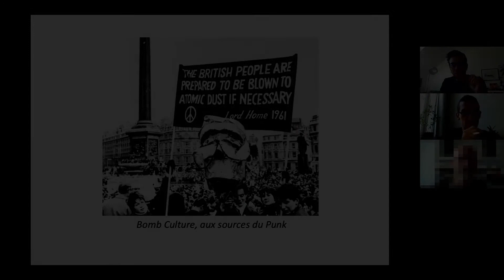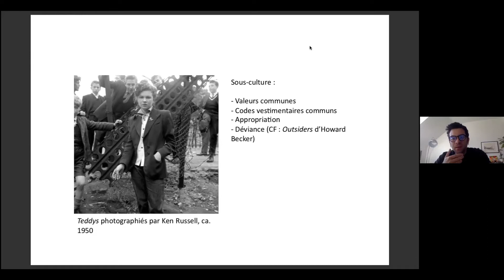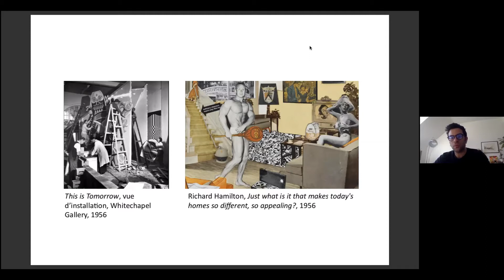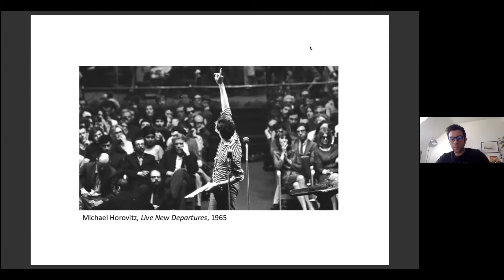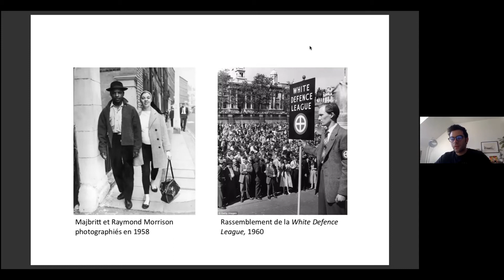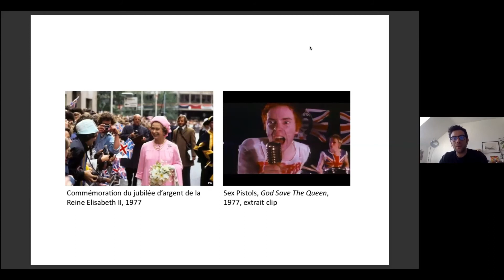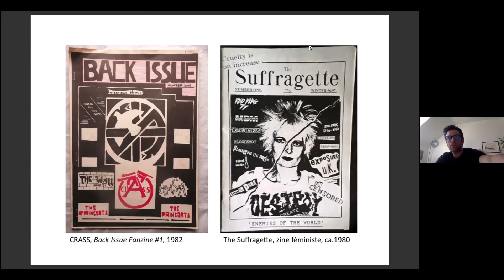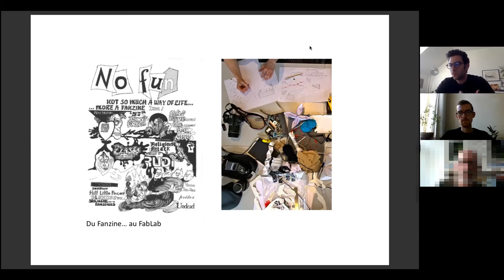Bomb Culture, aux sources du Punk - Pierre Arèse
FR - Bomb Culture, aux sources du Punk

Au lendemain du second conflit mondial, le développement d’une contre culture typiquement britannique annonce l’émergence d’un esprit de révolte concrétisé vingt ans plus tard avec le mouvement punk.

Des Swinging Sixties à l’éthique DIY (Do it Yourself – fais le toi même), cette conférence a pour ambition d’apporter un modeste éclairage historique sur ces deux décennies de création contre culturelle.

Pierre Arese est historien de l’art, en charge de la médiation de l’ISELP Il est, par ailleurs, professeur d’histoire et actualités des arts à l’ESA Saint-Luc, Bruxelles.

Dans le cadre de l'exposition Punk Graphics. Too Fast to Live too Young to Die - 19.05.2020

NL - Bomb Culture, bij de bronnen van Punk

In de nasleep van de Tweede Wereldoorlog luidde de ontwikkeling van een typisch Britse tegencultuur de opkomst in van een geest van opstand die twintig jaar later met de punkbeweging was gematerialiseerd.

Van de Swinging Sixties tot de DIY-ethiek (doe-het-zelf), wil deze lezing een bescheiden historisch perspectief bieden op deze twee decennia van creatie van tegenculturen.

Pierre Arese is een kunsthistoricus die verantwoordelijk is voor het publiek bij ISELP Hij is ook leraar geschiedenis en kunst aan ESA Saint-Luc, Brussel.

In het kader van de tentoonstelling Punk Graphics. Too Fast to Live, Too Young to Die - 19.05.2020

EN – Bomb Culture, at the sources of Punk

In the aftermath of the Second World War, the development of a typically British counter culture heralded the emergence of a spirit of revolt which had materialized twenty years later with the punk movement.

From the Swinging Sixties to the DIY ethics, this lecture aims to provide a modest historical perspective on these two decades of counter culturel creation.

Pierre Arese is an art historian in charge of the public at ISELP He is also a teacher of history and art at ESA Saint-Luc, Brussels.

As part of the exhibition Punk Graphics. Too Fast to Live, Too Young to Die - 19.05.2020